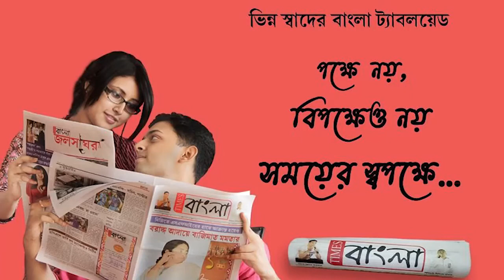নাইন এমএম বন্দুক সহ ধৃত কল্যাণীর দুই যুবক